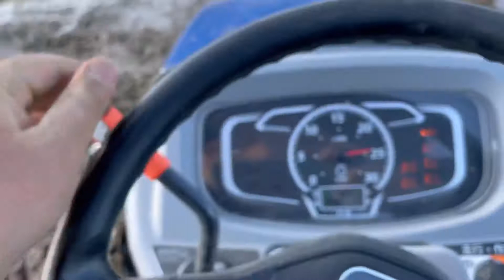ちっぱぁのチート農業【その6】今回も師匠のお手伝い。Part 2 マコモ株の株分け作業。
使用機械
トラクタ（レスパ RTSシリーズ　RTS22）
シングウ薪割機（PS210M 国産三菱エンジン搭載）

撮影機材
iPhone12 Pro